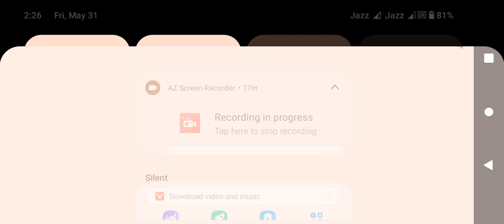Mary ko Robot 🤖 kha ly ky ja rha hy 😍Dark riddle Mary mission